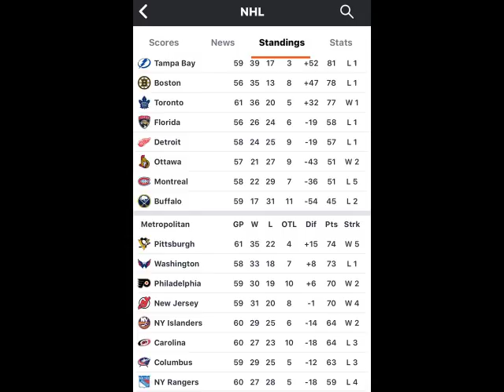SlideMakerVideoEditor 2018 02 20 6 39 14 PM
this the link for my facebook group and come join cause the group is fun